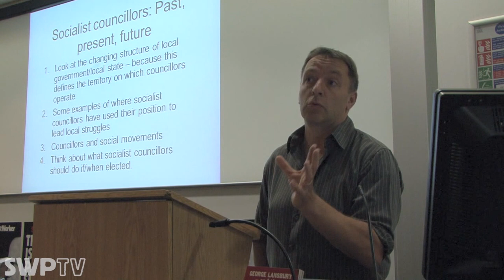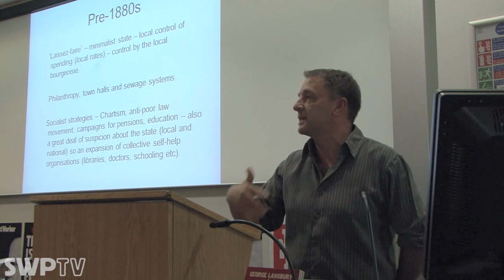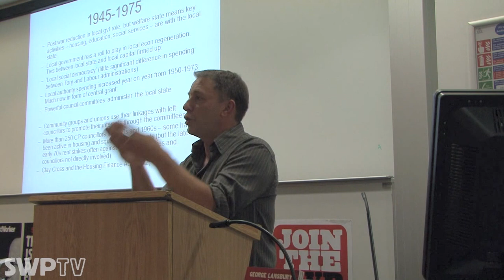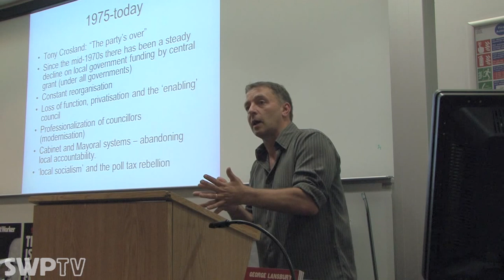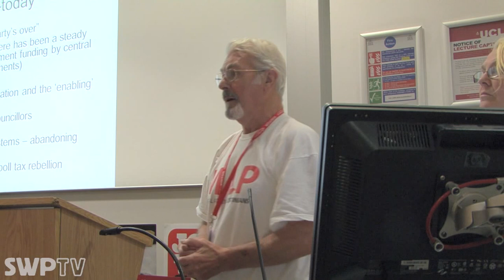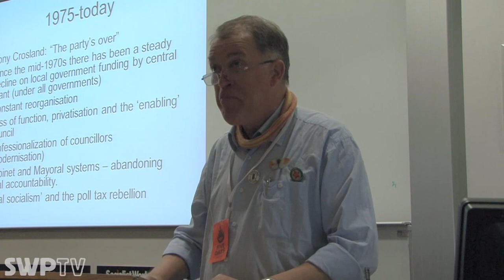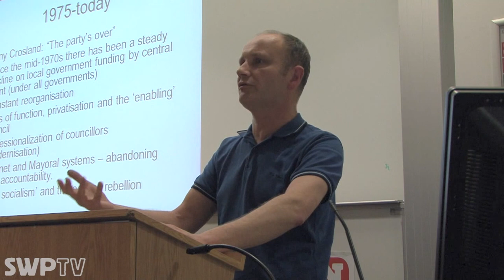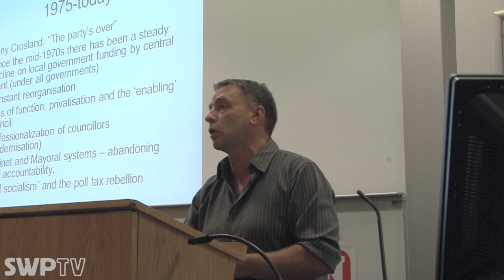The Role of Socialist Councillors - Michael Lavalette